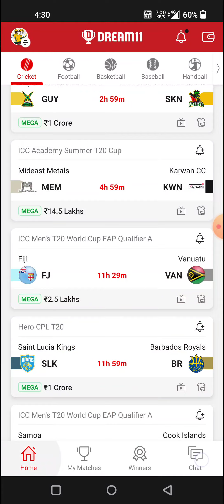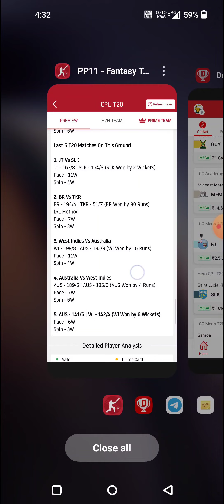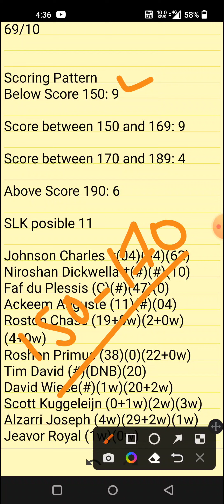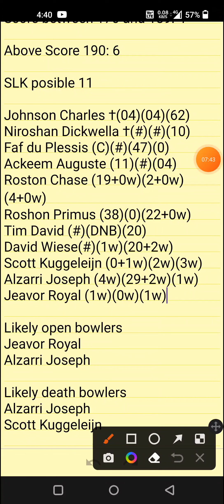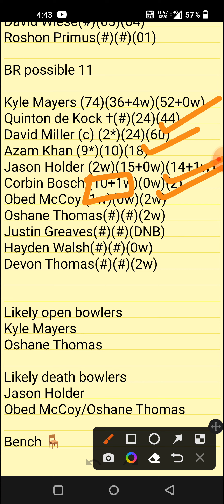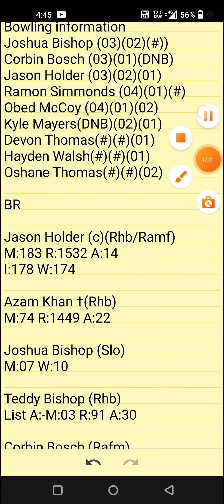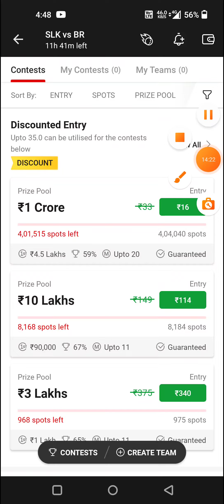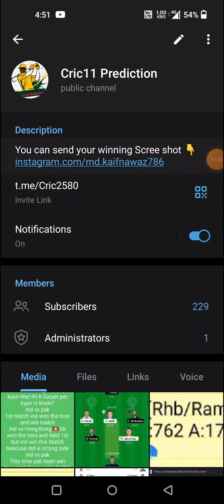slk vs br dream11 prediction| br vs slk dream11 team| br vs slk cpl match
br vs slk
slk vs br
br vs slk dream11 team
br vs slk dream11 team prediction
slk vs br dream11
br vs slk T20i
br vs slk cpl match
br vs slk cpl t20

1. This analysis is based on my
Own decision.